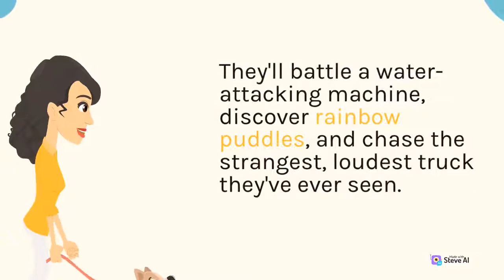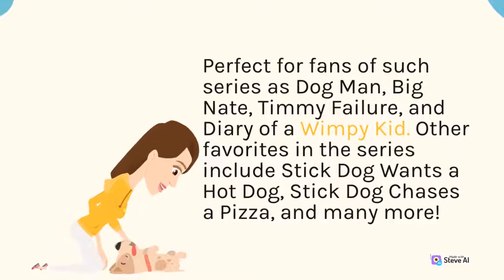Stick Dog Dreams of Ice Cream by Tom Watson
Tom Watson lives in Chicago with his wife, daughter, and son. He also has a dog, as you could probably guess. The dog is a Labrador-Newfoundland mix. Tom says he looks like a Labrador with a bad perm. He wanted to name the dog "Put Your Shirt On" (please don't ask why), but he was outvoted by his family. The dog's name is Shadow. Early in his career Tom worked in politics, including a stint as the chief speechwriter for the governor of Ohio. This experience helped him develop the unique, storytelling narrative style of the Stick Dog books. More important, Tom's time in politics made him realize a very important thing: Kids are way smarter than adults. And it's a lot more fun and rewarding to write stories for them than to write speeches for grown-ups.

Product details
Publisher ‏ : ‎ HarperCollins (6 July 2021)
Language ‏ : ‎ English
Paperback ‏ : ‎ 224 pages
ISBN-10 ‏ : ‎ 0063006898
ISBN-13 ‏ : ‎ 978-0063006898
#5,153 in Children's Comics & Graphic Novels
#9,366 in Indian Writing (Books)